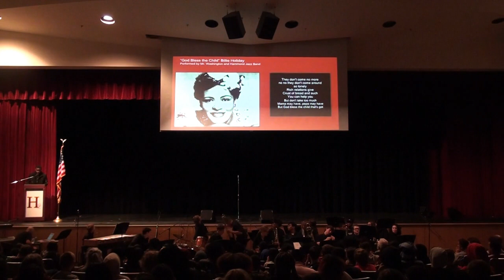Hammond High School Black History Month Assembly ft. Allison Alston February 21, 2020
Reservoir High School Senior and HCPSS Student Member of the Board of Education made a visit to Hammond High School to perform her spoken word poem, "We the People."